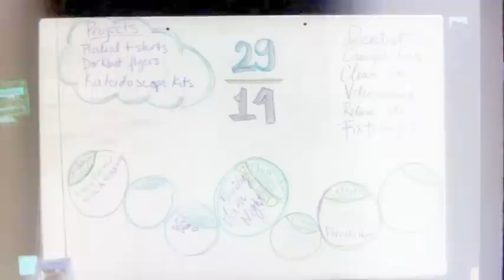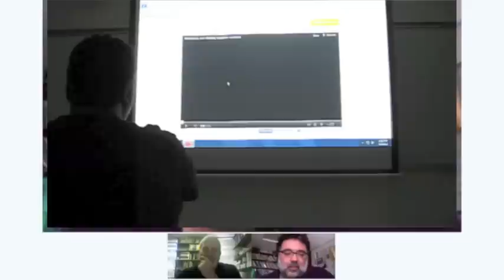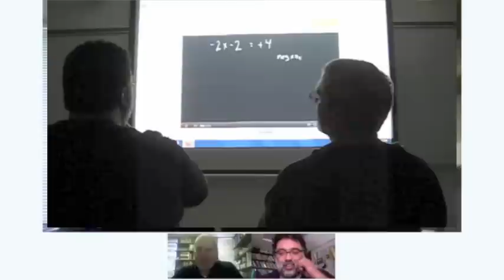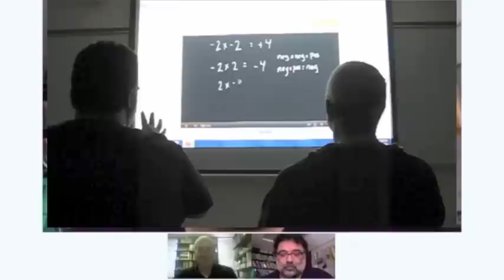Meta Mystery Teacher Theatre 2000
Two teachers sit down to watch two teachers sit down to watch a video from the highly regarded Khan Academy. What's the big deal?

or on twitter at @delta_dc and @mathhombre.

The Khan Academy video we're watching is no longer available.